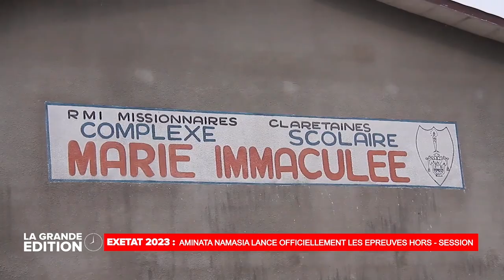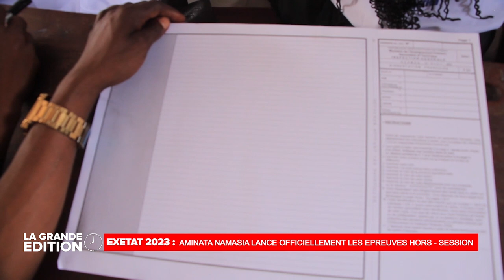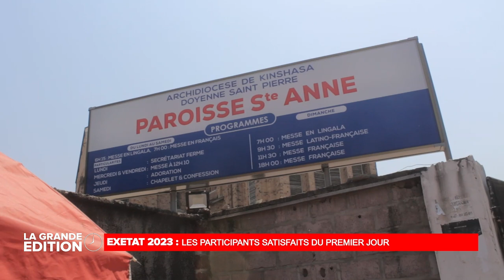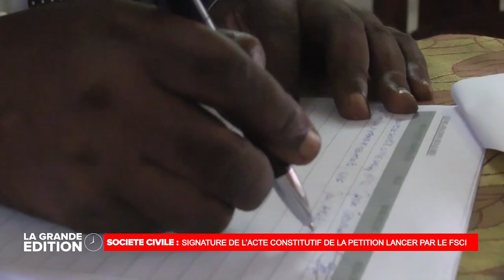LE JOURNAL : FELIX TSHISEKEDI PARTICIPE AU SOMMET DE LA SADC A WINDHOEK